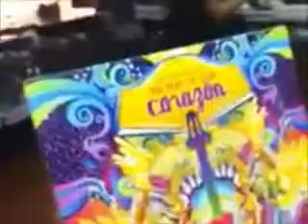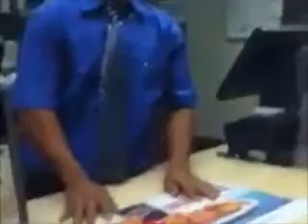September 17, 2012 - Aeon Wants Sagan to Be Her Cousin!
She actually started crying shortly after this, Aeon was that determined to have Sagan be her cousin instead of her brother. But she seems to have accepted the fact that he would be her brother now...